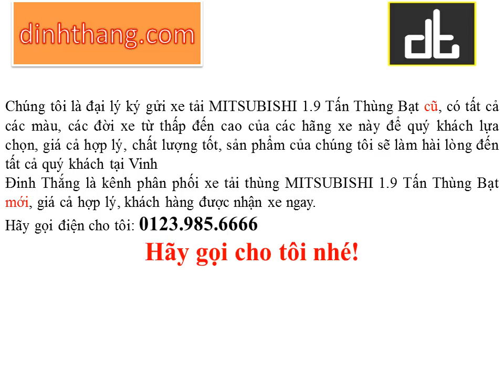Mua, bán ô tô mới-cũ xe tải MITSUBISHI 1.9 Tấn Thùng Bạt tại Vinh (01239856666)